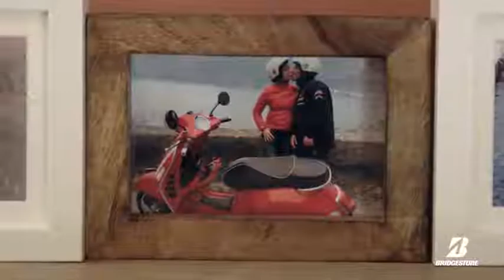Gripping Stories Episode 4 - Mountain Roads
As a motorcycle travel destination, Austria is hard to beat. Mountains become playgrounds and passion becomes speed; especially when you hook up with Ducati Club Tirol Overland.